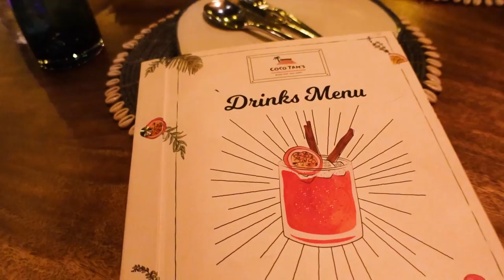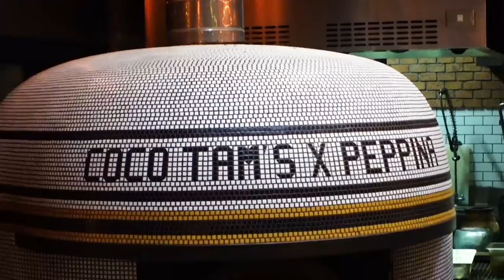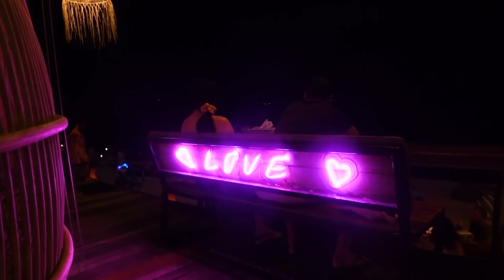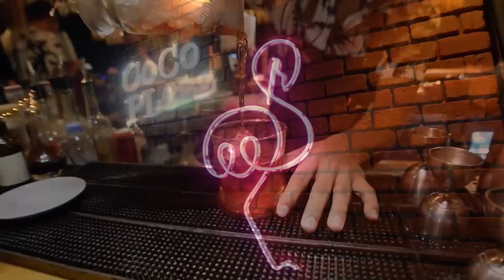Eating DELICIOUS FOOD on this beautiful THAI BEACH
Tonight we go to Coco Tams in Fishermans Village on Koh Samui Thailand to try their famous Italian cuisine. Coco Tams is popular amongst Thais and tourist alike but is it worth the $$$ as Coco Tams is quite expensive!

Come and join our cute little date night and find out!

❤️Buy a NEXT LEVEL T-Shirt!